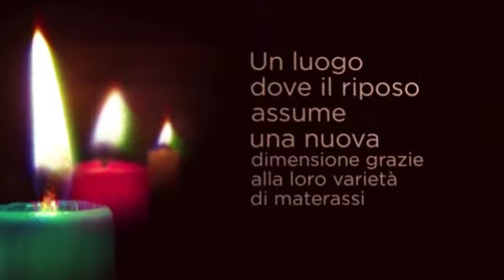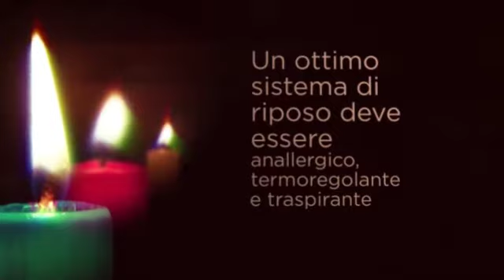Centro Per La Schiena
Il Centro Per La Schiena si trova ad Ugento(LE); nasce dalla necessità di offrire un approccio diverso, più globale e competente, a coloro che presentano problemi di schiena oppure a chi crede nella prevenzione; è un luogo dove il riposo assume una nuova dimensione grazie alla varietà di materassi di cui dispongono.

Solo con Ristobooking avrete il 10% di sconto alla cassa esibendo la nostra card.

Al Centro Per La Schiena troveranno la modalità per farvi stare a proprio agio per godere le ore di riposo, sfruttando la loro vasta gamma di prodotti e soluzioni.

Sono maestri nell'occuparsi del vostro benessere, sono sempre al vostro fianco per qualsiasi esigenza garantendo sicurezza,competenza ed affidabilità.

Vendono prodotti volti alla vostra salute e prevenzione, per soddisfare ogni aspettativa ed esigenza, con un grande assortimento di articoli ergonomici per dormire come materassi, reti e guanciali.

Inoltre si occupano anche delle vostre ore di relax diurno attraverso gli oltre 30 modelli di poltrone relax motorizzate alza persona per anziani e disabili, poltrone massaggianti, divani relax, pronto-letto e per ogni esigenza di relax e riposo.

L'approccio non si riduce alla pura e semplice vendita di un prodotto: l'obiettivo è di instaurare con il cliente un rapporto di fiducia, condividere le varie problematiche e vagliare quali prodotti, inerenti il dormire ed il sedersi, possano offrirgli una vita serena ed equilibrata.

Un ottimo sistema riposo deve essere in grado di sostenere correttamente la colonna vertebrale mantenendone la naturale curvatura durante il sonno; inoltre deve accogliere il corpo evitando punti di eccessiva pressione, che provocano problemi alla micro circolazione sanguigna, causa di fastidiosi formicolii: scopri il Sostegno Attivo brevettato ed il Respiro Attivo brevettato.

Un ottimo sistema di riposo deve essere:
• ANALLERGICO
• TERMOREGOLANTE
• TRASPIRANTE

Tra i loro clienti vi sono persone in piena salute che però hanno una mentalità orientata alla prevenzione, quindi hanno scelto i materassi del Centro Per La Schiena, garanzia di traspirabilità, freschezza, sollievo dalla pressione, adattabilità e supporto.

Al Centro Per La Schiena avrete l'invito alla prova, attraverso il quale capire quale possa essere il materasso più adatto alle vostre esigenze; grazie alle loro consulenze gratuite ed ai loro prodotti studiati in collaborazione con importanti laboratori di ricerca per avrete sempre il meglio sul mercato; poiché la vostra soddisfazione è il loro miglior premio!